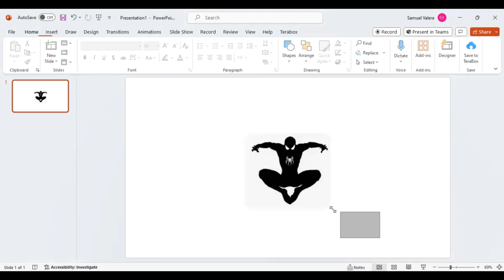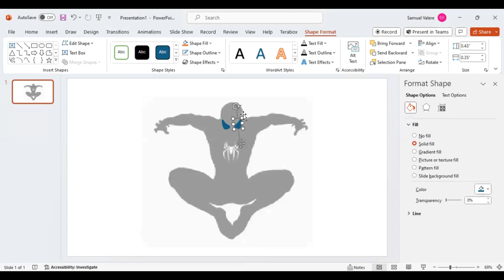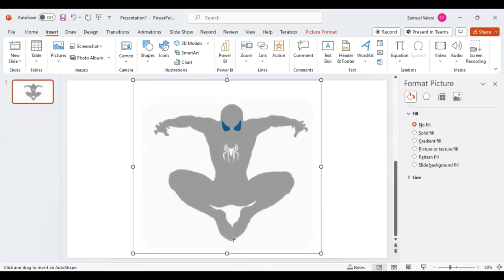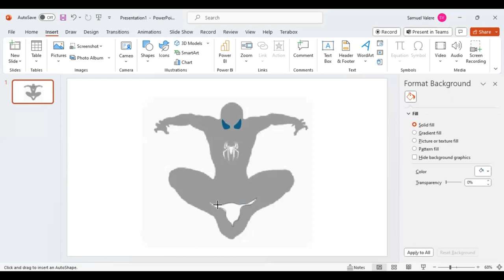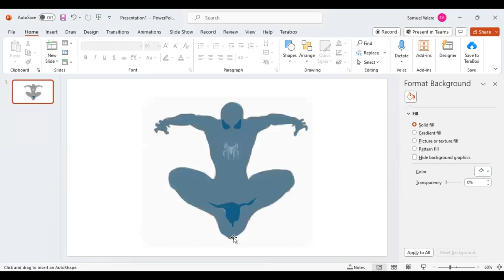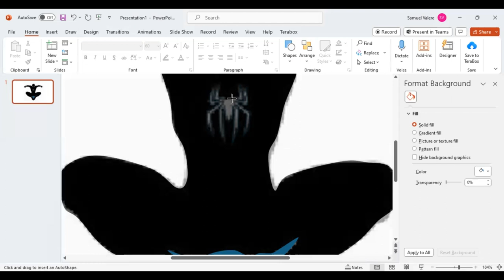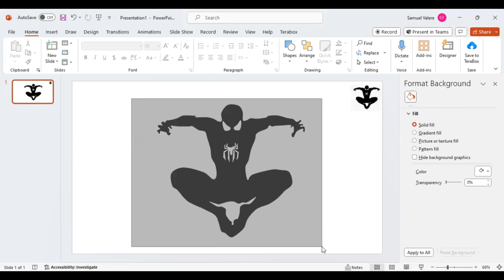Spiderman Design in PowerPoint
To create amazing designs, you don't need to be a graphic designer! Our goal in this tutorial is to show non-designers how to easily and effectively design anything they want in PowerPoint.